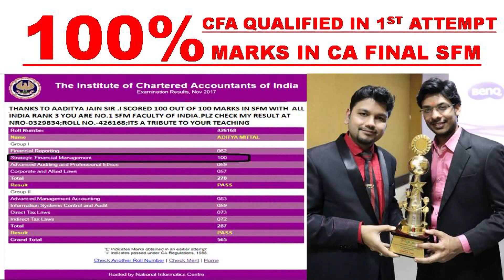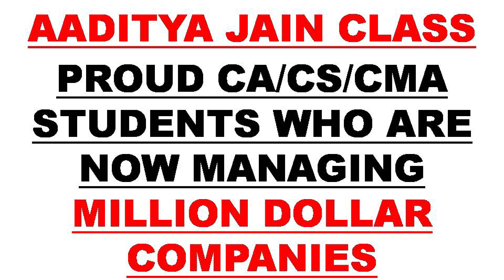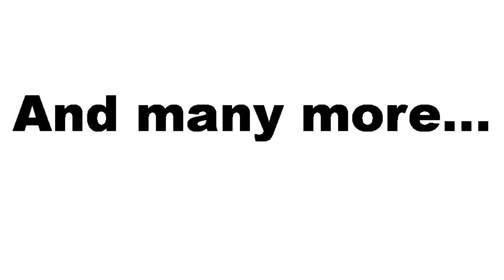CA Final SFM | Aaditya Jain Sir's Student's feedback on SFM Class | CA Old and New Course